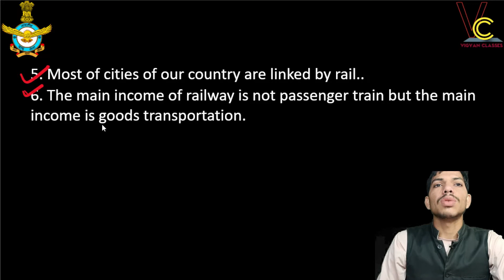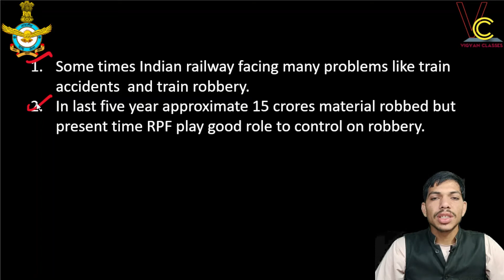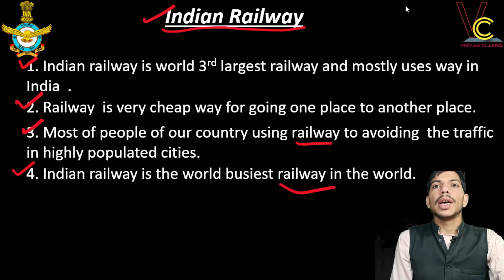Airforce X group group discussion | Airforce x group GD preparation |Airforce x group GD Topics 2023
Airforce x group exam GD Topics 2023 | Airforce GD Classes 2022 | Air Force GD Most Important Topics 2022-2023 | #10

Airforce Phase 2 GD Preparation By Selected Candidate 2023
airforce x and y group gd topics 2022
gd topics for airforce x and y group 2022-23
gd topics for airforce x and y group
airforce x group phase 2 preparation 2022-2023
airforce x group phase 2 ki taiyari kaise kare  2022-23

welcome to "Airforce X group - Vigyanclasses" Youtube Channel .